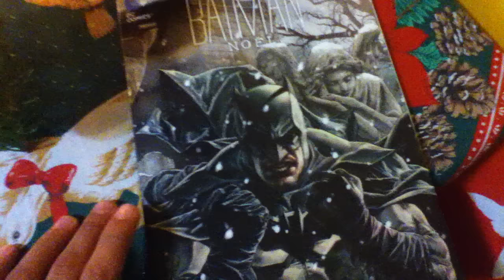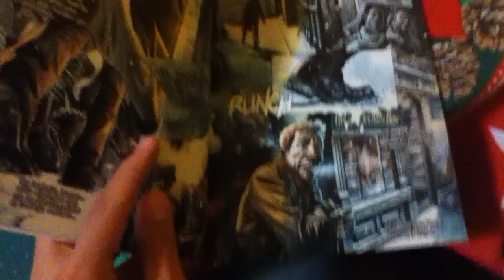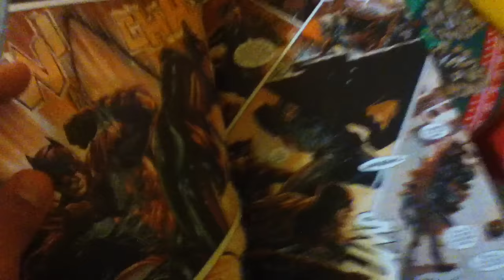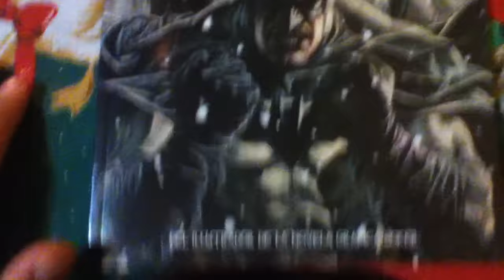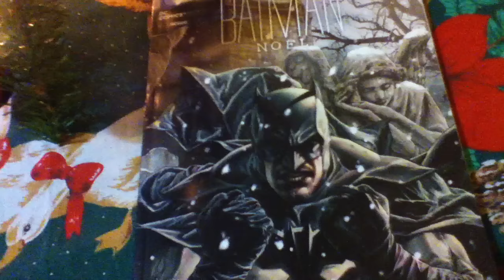Recomendación navideña Batman Noel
En esta ocasión les traigo la reseña de batman Noel que fue publicada en México en el formato de Lo mejor de Dc Comics